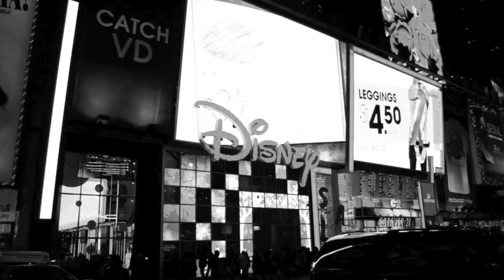Those East Coast Kids - Sebass returns!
Filmed and Edited by Franklin Marte

just a little teaser of Sebass coming back strong!